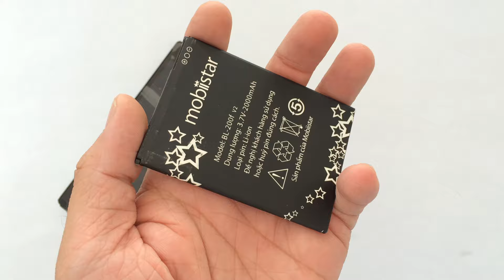Pin Mobiistar Lai 504C, Pin Dien Thoai Mobiistar Lai 504C Chinh Hang Liên Hệ 0911582123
Pin Mobiistar Lai 504C mới chính hãng nhận ship tận địa chỉ quý khách
Đến với chúng tôi các lỗi của Mobiistar Lai 504C khác đều có thể sửa được như:
 - Thay màn hình Mobiistar Lai 504C
 - Thay cảm ứng Mobiistar Lai 504C đối với những máy hỏng cảm ứng nhưng màn hình LCD vẫn còn
 - Thay Pin Mobiistar Lai 504C
 - Thay Chân sạc Mobiistar Lai 504C
 - Thay mic Mobiistar Lai 504C
 - Thay IC Nguon Mobiistar Lai 504C
 - Thay vỏ máy Mobiistar Lai 504C
 - Thay loa trong Mobiistar Lai 504C, thay loa ngoài Mobiistar Lai 504C
 - Sửa Mobiistar Lai 504C chết nguồn
 - Sửa Mobiistar Lai 504C hỏng main thay main mới
 - Sửa Mobiistar Lai 504C mất sóng
 - Sửa Mobiistar Lai 504C không có wifi 3g
Pin Điện Thoại Mobiistar Lai 504C SHIP TOÀN QUỐC nhanh chất lượng chỉ có tại DidongCaocap.Vn trên toàn quốc